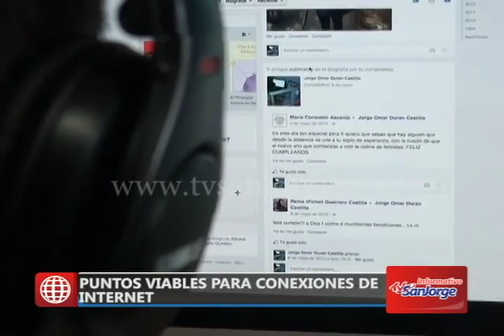Área Local - Puntos viables para conexiones de internet